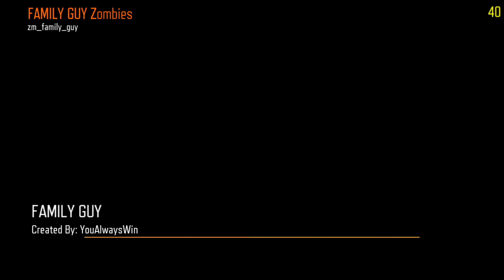zbr but its family guy